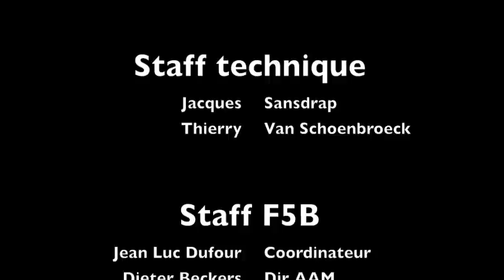F5B AMCE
Concours F5B à L'AMCE 06/10/2013
szybowce rc